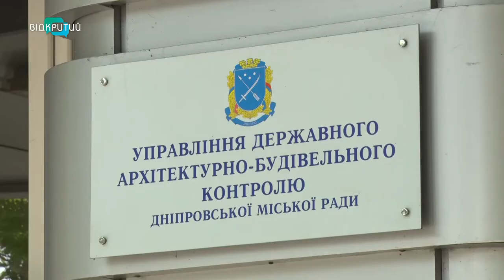Залишитись без даху. Як у Дніпрі мешканці багатоповерхівки воюють з сусідами, які роблять ремонт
Залишитись без даху над головою. У Дніпрі мешканці багатоповерхівки бояться, що можуть залишитися без житла через сусідів, які на першому поверсі роблять ремонт, та руйнують несучі стіни. Знімальна група Відкритого дійзнавалася чи на законних підставах роблять таке будівництво.